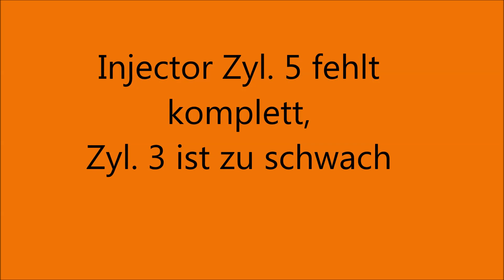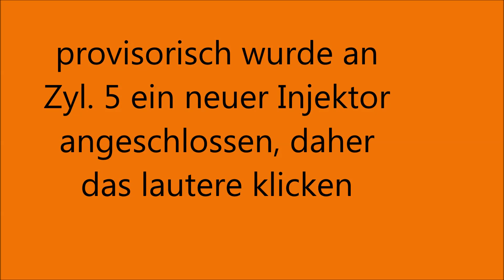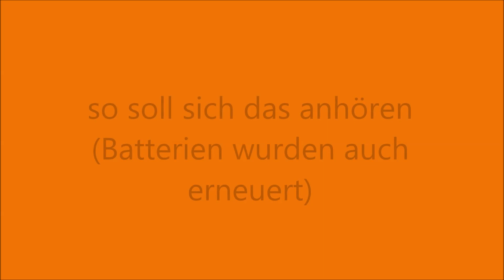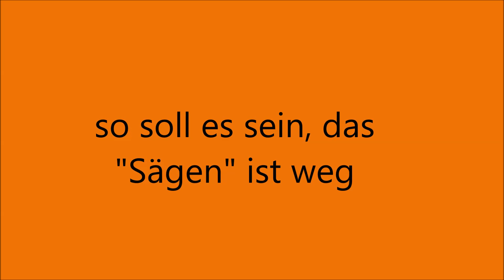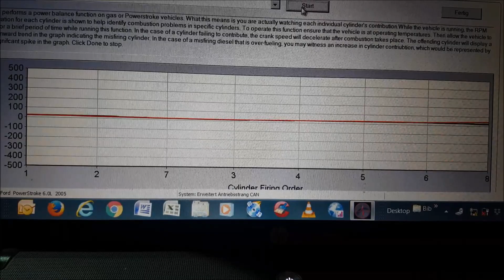6,0 Injector buzz test